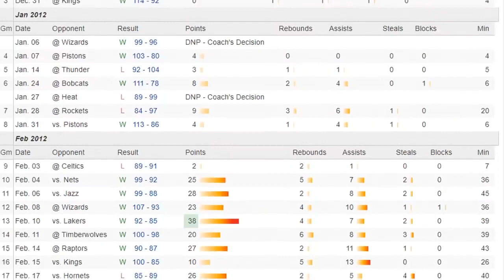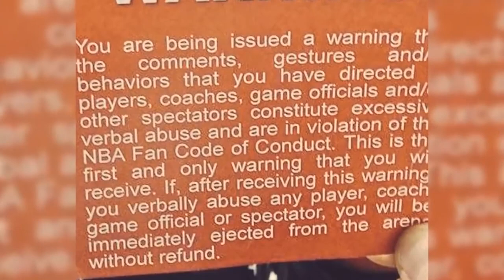022：Players talked trash six times and regretted it immediately